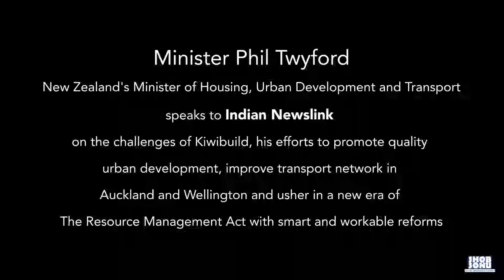HARD TALK Minister Phil Twyford INDIAN NEWSLINK HD SHOBSONU